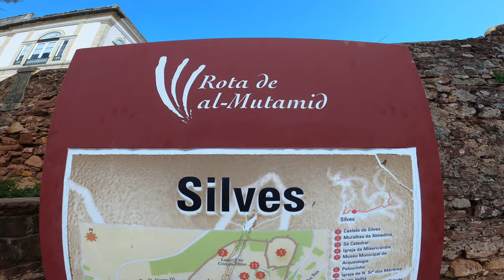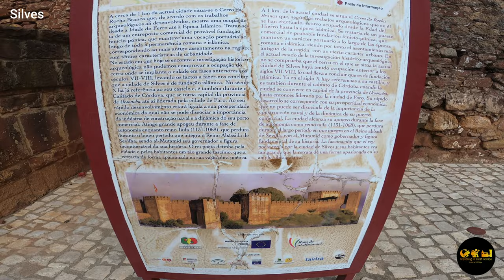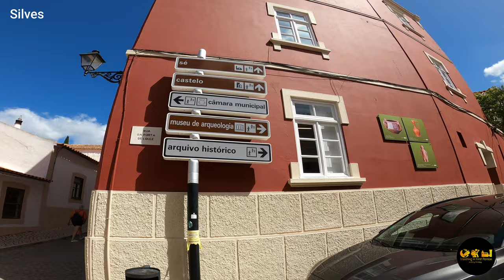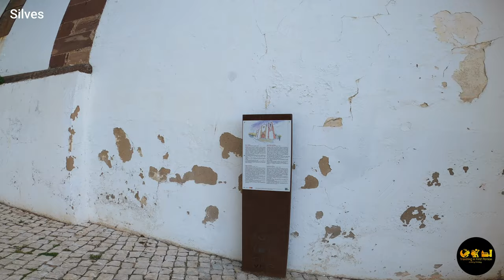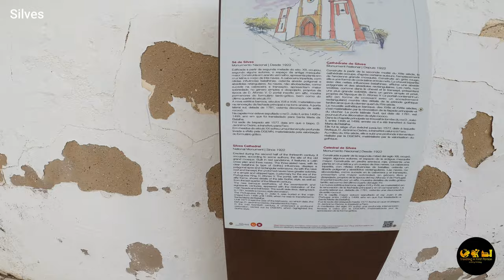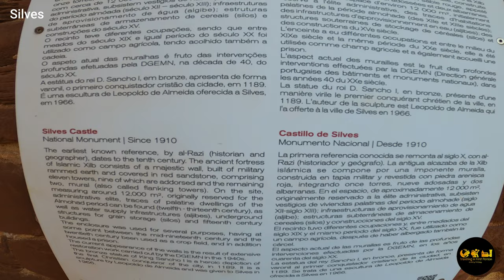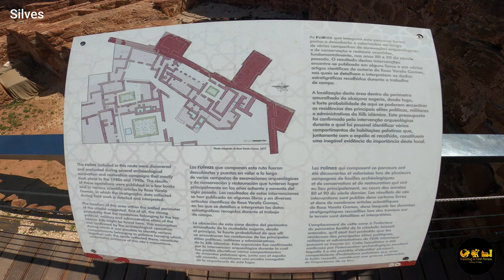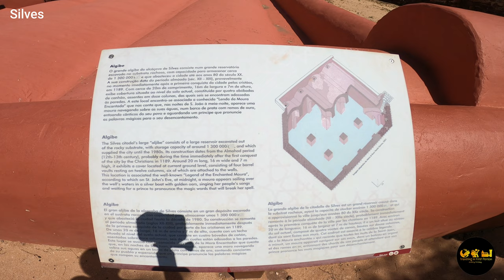🇵🇹 SILVES | PORTUGAL | 4k | A walking tour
Would you like to explore the Algarve beyond the wonderful beaches? Well, Silves might be what you're looking for!
The small town (11,000 inhabitants) is located 15 km from Portimao. Its Medieval Fortress is a must-see.

Let's delve into this virtual tour!

Song title: Positive Fuse

Camera GoPro Hero 8 Black 3840 x 2160p 30fps